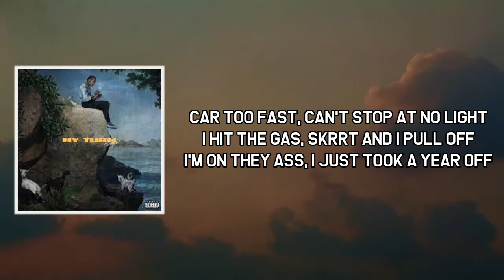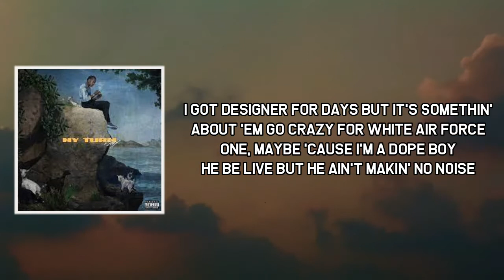Grace Lyrics - Lil Baby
Grace by Lil Baby
Album: My Turn